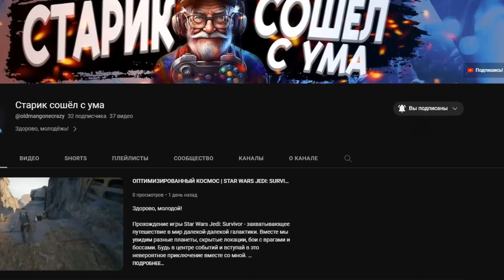САМОЕ СМЕШНОЕ УСЛОЖНЕНИЕ В ЭТОМ МОДЕ! ЗА ЧТО? - GTA San Andreas Challenge Mod Прохождение - Часть 4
▼▼▼ЧИТАЙ ИНФОРМАЦИЮ▼▼▼
Прохождение мода The Challenge на GTA San Andreas, который является на данный момент самым сложным модом на игру - Часть 4